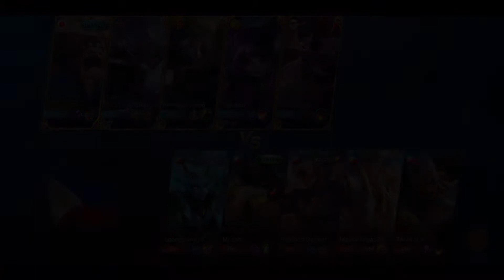KS TEAMMATES MADE ME SUPPORT HAYA? // MVP MYTHIC RANK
sorry for the bad recording quality. my phone isn't the greatest.~

-FOR FILIPINOS-

giveaway soon pag umabot ng 1k subs para ma monetized na channel ko

*bye..!